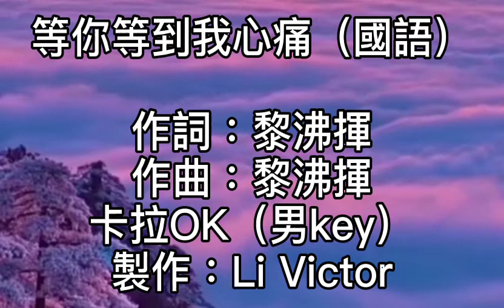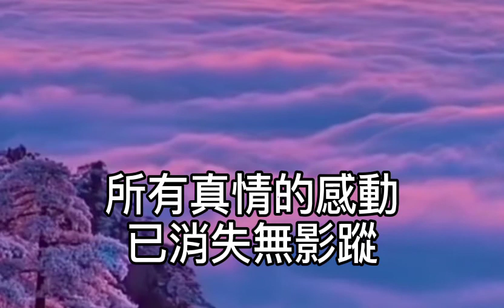卡拉OK~等你等到我心痛（國語）男key 等你等到我心痛！等你等到沒有夢！所有感覺已成空！就讓一切都隨風！等你等到我心痛！我的心情誰會懂！所有真情的感動！已消失無影蹤！愛你愛你始終！恨你恨你不懂！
等你等到我心痛（國語）

作詞：黎沸揮
作曲：黎沸揮
等你等到我心痛
等你等到沒有夢

所有感覺已成空
就讓一切都隨風

等你等到我心痛
我的心情誰會懂

所有真情的感動
已消失無影蹤
愛你愛你始終
恨你恨你不懂

我付出的心有多深重
反反覆覆的愛不能相擁

愛你愛你始終
恨你恨你不懂

我真的等你等到心痛
平平淡淡的愛怎能相容